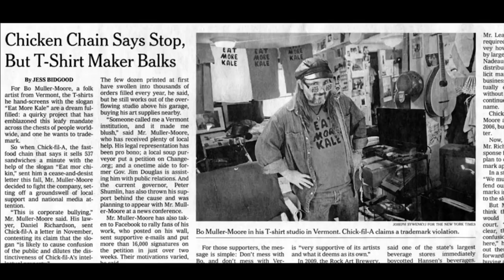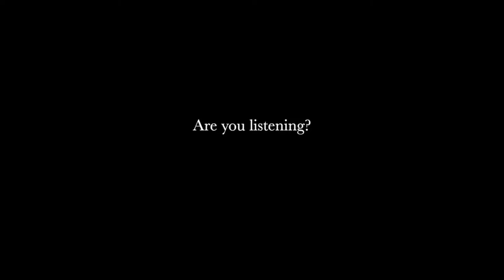Vermont and the Bright Green Nothing's director James Lantz Pt 1 on the drag queen comedy talk show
Director and Playwright James Lantz visits with Amber LeMay to talk about his career, his play The Bus, and his new movie Vermont and the Bright Green Nothing.

Ten years ago this November 16th, a Vermont T-Shirt artist known as “Bo the Eat More Kale guy,” took to social media to say that the fast food giant Chick-fil-A had ordered him to cease and desist printing T-Shirts with the words, Eat More Kale.

What happened next, Bo said, “The world responded.”

Written and directed by James Lantz, “Vermont and the Bright Green Nothing” takes a deep dive into a story that was broadcast around the world from Vermont, seen by millions, and moved over a hundred thousand people to physically do something to support Bo Moore and his T-Shirt business.